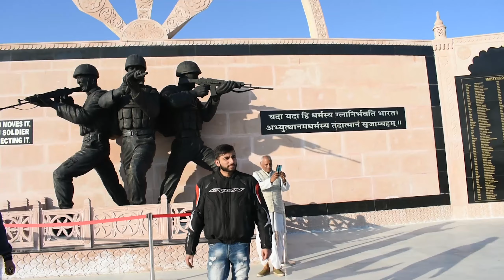Kuldhara Village | Jaiselmer to Jodhpur | Rajastan Ride Day 3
This is Rajastan Series Day 3 Video. This day we had explored Sam Sand Dunes, Kuldhara Village & Jaiselmer War Museum. After that we had gone to Jodhpur.

Links of products which I use: -

Viaterra Universal Tank bag

Sjcam 7 Star mic

Nikon D3400

Bt-S3 Intercom

Gods Saddle Bag

Motul Chain Cleaner & Lube